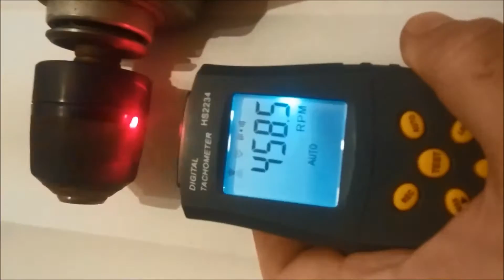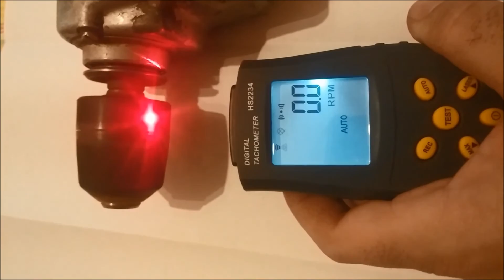Digital laser photo tachometer test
Hot High Resolution Digital Laser Photo Tachometer Non Contact RPM Tach

Mcu Embedded, and based on optoelectronic, semiconductor laser and other advanced technology, measuring RPM is accurate non-contact
Wide range of the measurement and high-resolution
Automatic measuring and manual measuring selection
The power of laser is of high and low selection to adapt the far and near distance
Automatic to record 50 sets of data, and the sampling interval time could be changed.
Automatic to record the max, min and average data.
LCD light helping work in the dark
Auto shut off after 30 seconds without operation
Specification:
Measuring range:2.5RPM~99999 RPM
Resolution:2.5 RPM~999.9 RPM(0.1RPM)
1000 RPM~99999RPM(1RPM)
Accuracy:±(0.05% rdg+1 digtal)
Available distance:50mm~500mm
Sampling time:0.5s(Over 120 RPM)
Time base: Crystal oscillator
Operating temperature:0°C~50°C
Storage temperature:-20°C~60°C
Power Supply: 2 Pieces AAA batteries